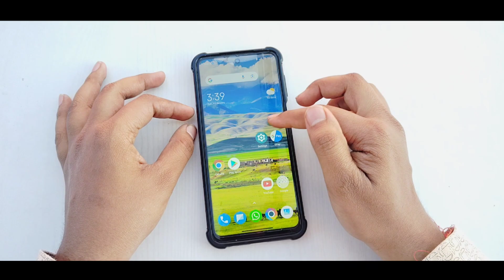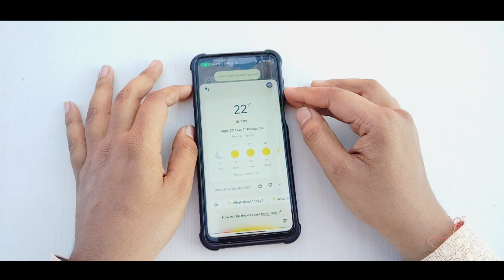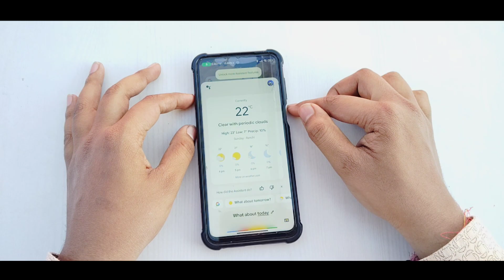How To Fix Google Assistant Not Speaking , Google Assistant Solution 2024 . Google Assistant Problem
Hi friends in this video i have uploaded How To Fix Google Assistant Not Speaking , Google Assistant Solution 2024 . Google Assistant Problem...